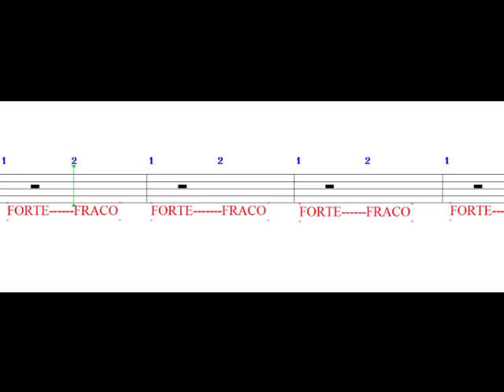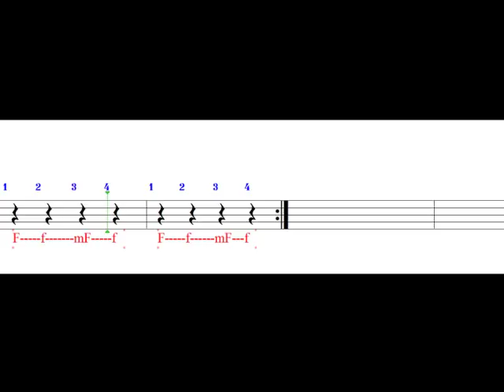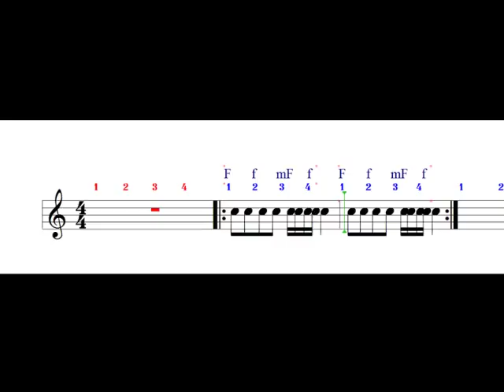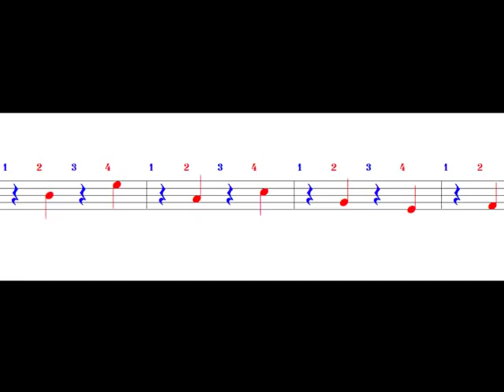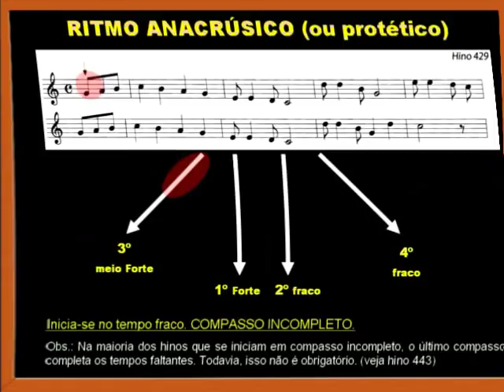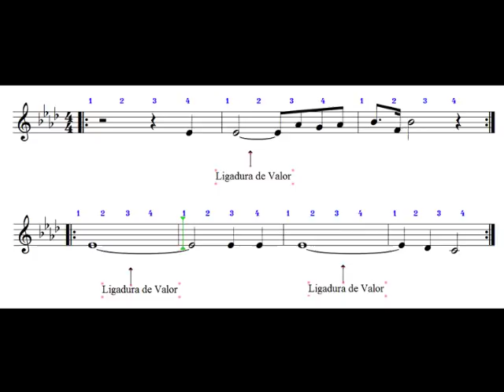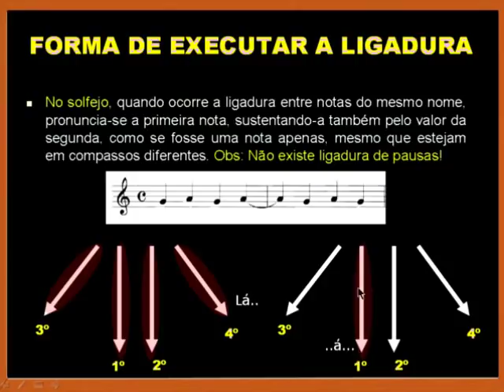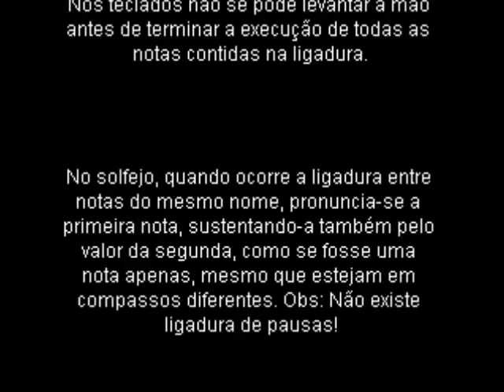Módulo 5 - vídeo 1 - Curso de Teoria Musical